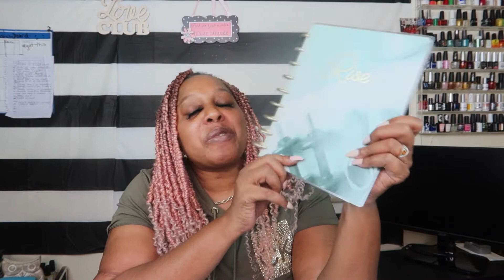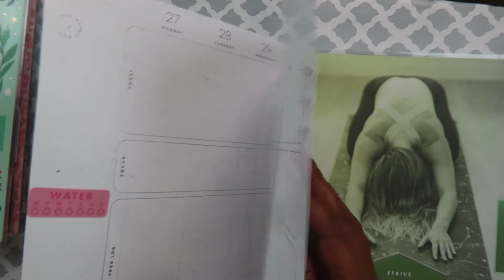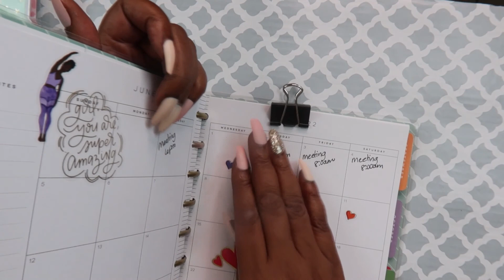July 2022 Health and Fitness Planning Self Care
Welcome to the channel , today we are going to be planning for health and fitness care and routines

📌New Uploads: Sunday, Tuesday, Friday
Weekly Livestream: Tuesday, Thursday (vary on) Fridays and Saturdays